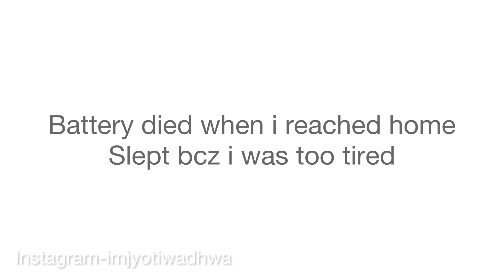A day in my life💫| Morning Routine before work | Life with J | vlog 1| How to make poha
Hey Guys,

Musician: ASHUTOSH

Musician: ASHUTOSH

Musician: LiQWYD

Musician: Silicon Estate

Musician: Carl Storm

Link to my previous vlog:-

Thank you for your support. Stay safe! 😷